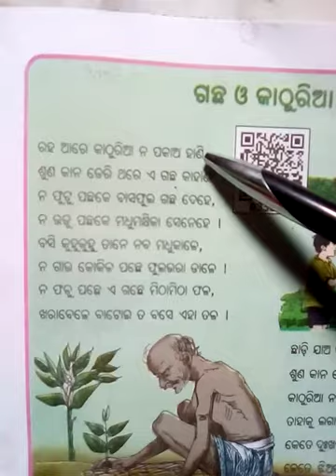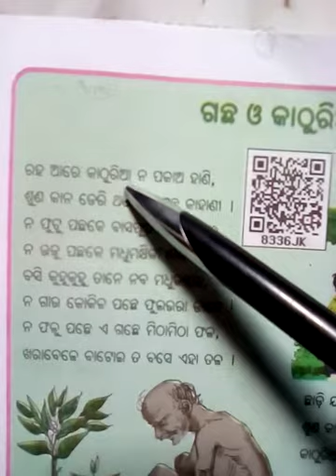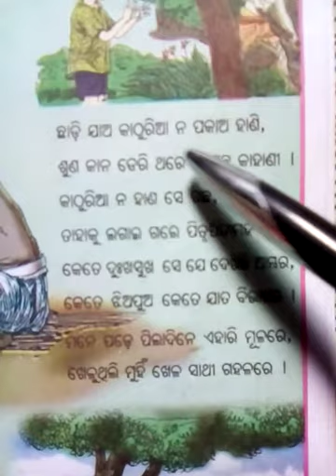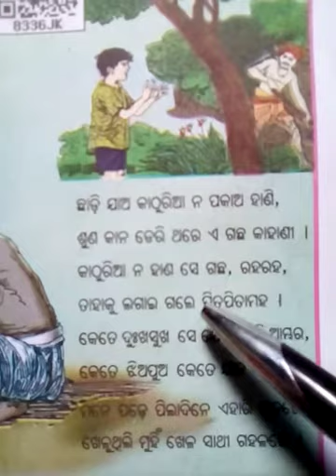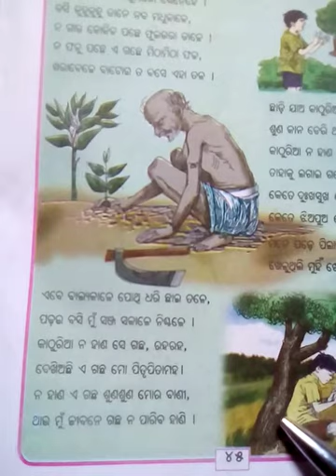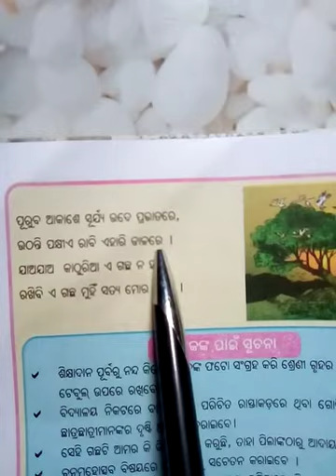ଗଛ ଓ କାଠୁରିଆ ,classIV